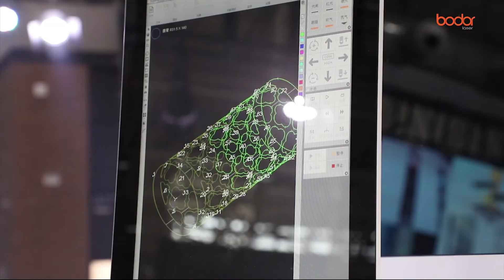T230 2kw show and working video--Bodor laser